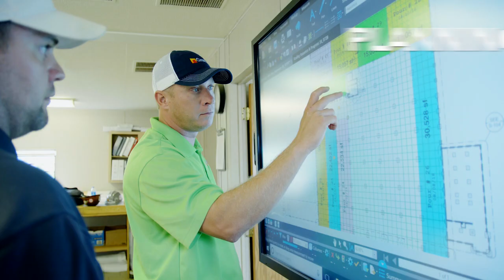Day In the Life: Site Manager Kendall Kluttz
(Shortened Version) To be a successful site manager on a large, fast-paced construction jobsite, it is imperative these industry professionals possess a robust list of valuable skills. We have identified the skills and qualities most necessary for Gray’s site managers, according to Jim Grant, vice president of safety and field operations.